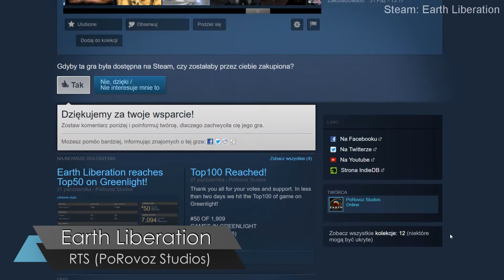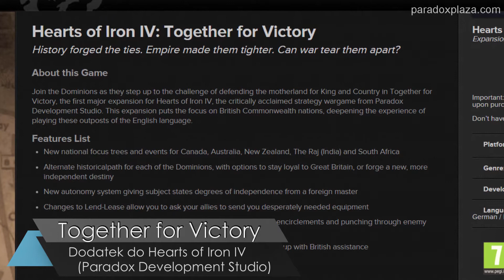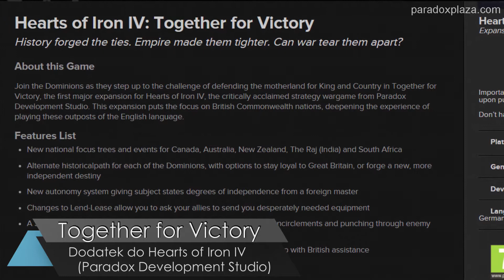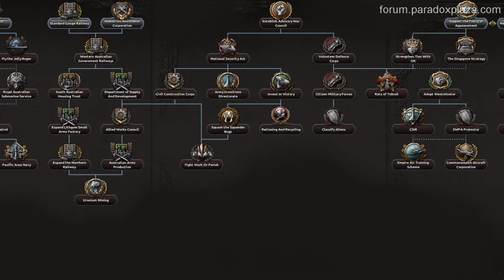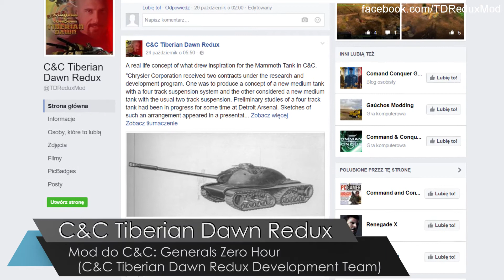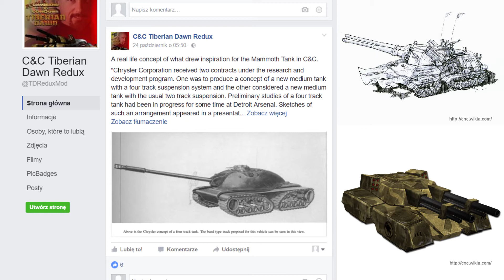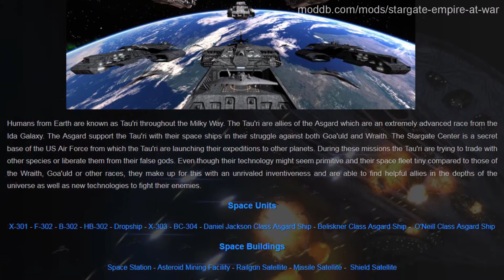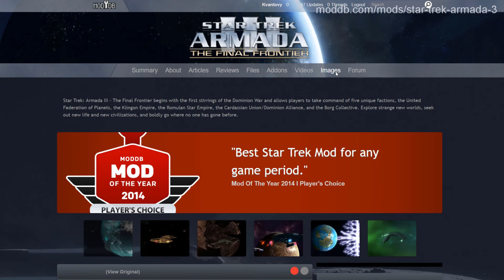Aktualności Strategiczne #03 -- Earth Liberation, Reconquest, Star Trek: Armada III...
...a także Hearts of Iron: Together for Victory, Thrawn's Revenge, C&C Dutch Forces, Twisted Insurrection, C&C Tiberian Dawn Redux i Stargate: Pegasus Chronicles.

Z braku newsów głównego nurtu - tym razem bardziej niezależnie: dwa indyki na pierwszy ogień, jeden HoI IV jako reprezentant mainstreamu, a potem masa dzieł modderskich do różnorakich gier
Zapraszam!

--- info i kontakt do mnie.

Produkcja i montaż: Paweł „Kvantovy”